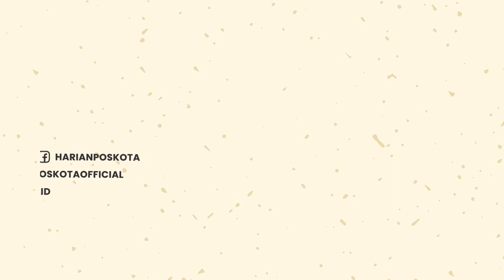Jalankan Misi Perdamaian, Presiden Jokowi Temui Pimpinan Negara Ukraina dan Rusia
Presiden Joko Widodo akhirnya tiba di Istana Maryinsky, Kyiv untuk menemui Presiden Ukraina Volodymyr Zelensky, pada Rabu (29/6/22).

Kedatangan Jokowi, disambut Zelensky di pintu masuk istana, sekitar pukul 15.00 waktu setempat.

Presiden Jokowi menyampaikan, kunjungannya ke Ukraina merupakan perwujudan kepedulian masyarakat Indonesia untuk Ukraina.

Jokowi menegaskan posisi Indonesia terkait pentingnya penghormatan terhadap kedaulatan dan integritas wilayah.

Meskipun masih sangat sulit dicapai, RI1 tetap menyampaikan pentingnya penyelesaian konflik dan perdamaian.

Presiden Jokowi juga menyampaikan kepeduliannya terhadap dampak perang bagi kemanusiaan.

Atas nama rakyat dan pemerintah, Jokowi berikan bantuan obat-obatan dan komitmen rekonstruksi rumah sakit di sekitar Kyiv.

,Jokowi juga menyampaikan pentingnya Ukraina bagi rantai pasok pangan dunia.

Menurutnya, semua usaha harus dilakukan agar Ukraina bisa kembali melakukan ekspor bahan pangan.

RI1 kembali mengundang secara langsung Presiden Zelensky untuk berpartisipasi dalam KTT G20, pada November 2022 nanti di Bali.

Jokowi juga menyampaikan komitmen Indonesia untuk terus memperkokoh kerja sama bilateral dengan Ukraina.